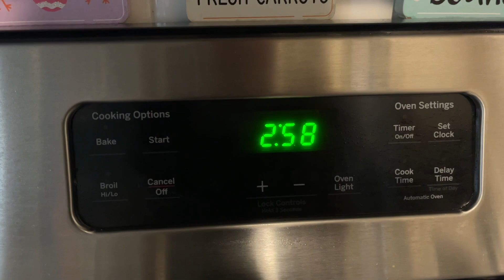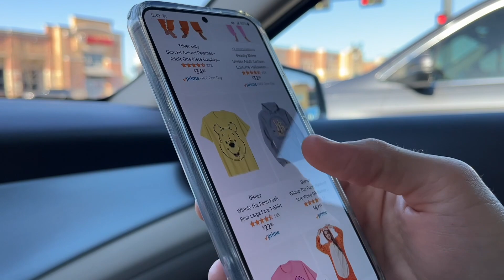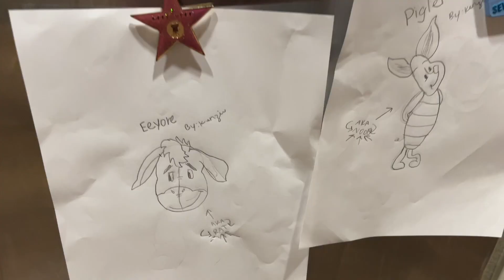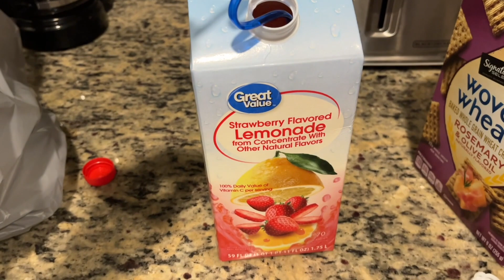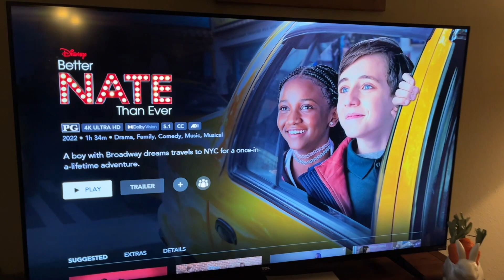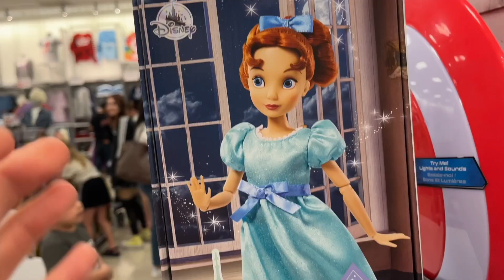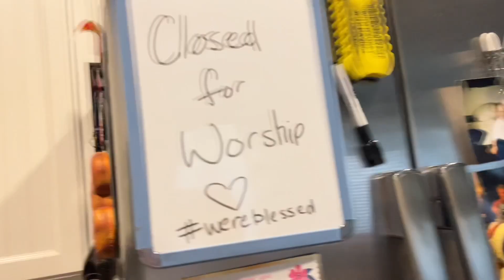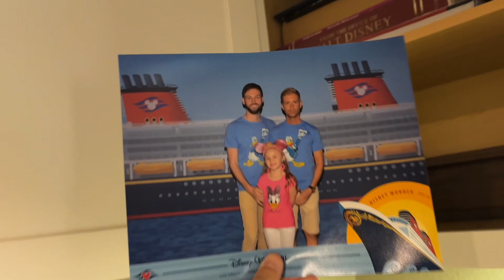April 2022 VLOG - Part 1 | Disney Store Outlet Shopping & More | Two Dads + Kenzie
Two Dads + Kenzie | April 2022 VLOG - Part 1 | Disney Store Outlet Shopping & More